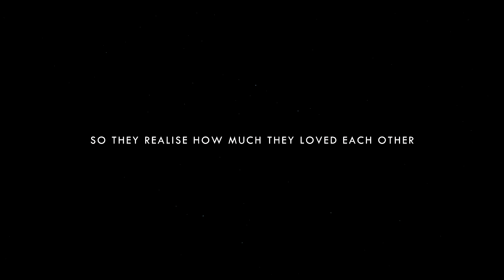Turn back time | SwanQueen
Video for STORYTELLING convention. I can't belive this video won and the best thing is seeing all swen screaming, YOU GUYS MADE MY DAY